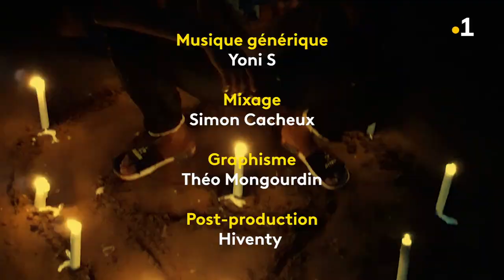Cher Futur Moi - Henua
👉 Cher futur moi est une websérie qui invite des participants, entre 15 et 20 ans, à se confier, face caméra, à leur moi du futur dans 10 ans.